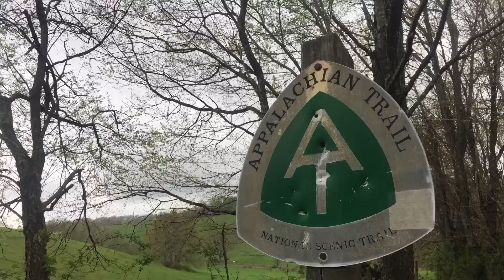Appalachian Trail Vlog - Damascus, VA to Buchanan, VA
Virginia is not easy.

That's the shortest way I can describe my experience out here in Virginia. The terrain is beautiful in many parts, but I definately understand what people mean when they say they have the "Virginia Blues". I am experiencing that in my own way.

Here is a new video showing you some of the highs and lows of my trip so far. I hope you enjoy!

Kenjiito1